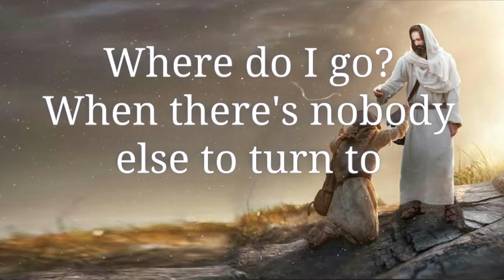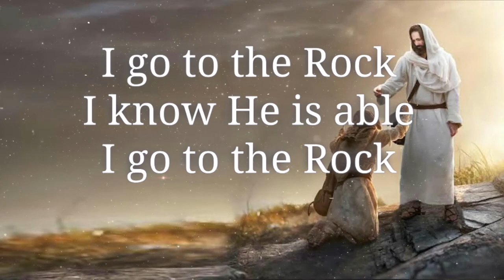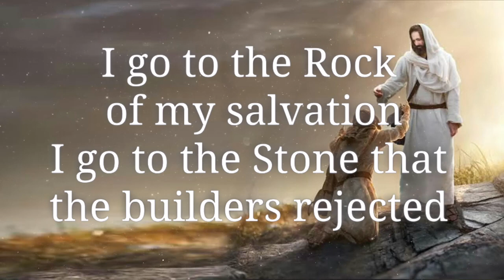I Go To The Rock (Low key w/o background vocals)